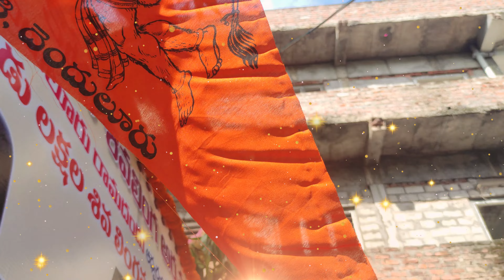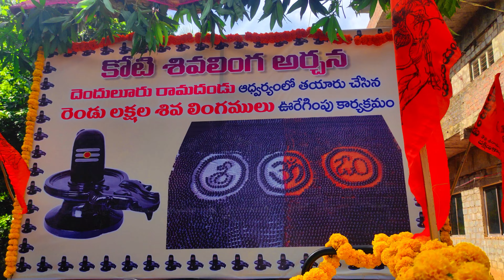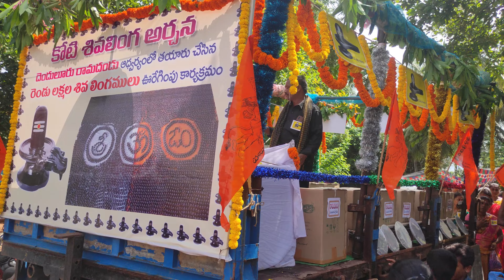రామదండు ఆధ్వర్యంలో దెందులూరు లో తయారు చేసిన 2 లక్షల పార్థివ శివలింగాలు భారీ ఊరేగింపు చూసేద్దాం రండి🙏